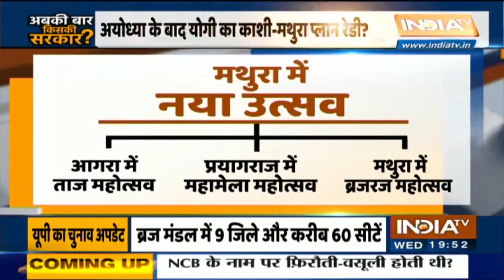Ayodhya के बाद अब क्या काशी-मथुरा रहेगा BJP का चुनावी एजेंडा? | Abki Baar Kiski Sarkar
Ayodhya के बाद अब क्या काशी-मथुरा रहेगा BJP का चुनावी एजेंडा? जानिए क्या होगी इससे सपा को नुकसान